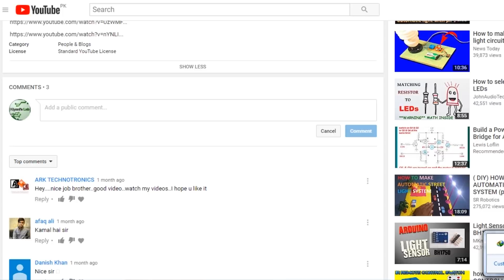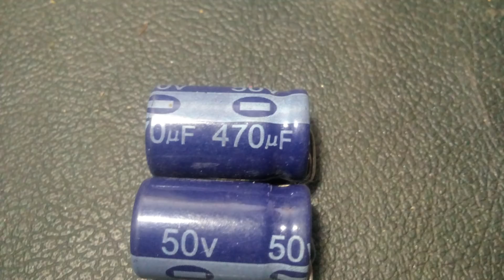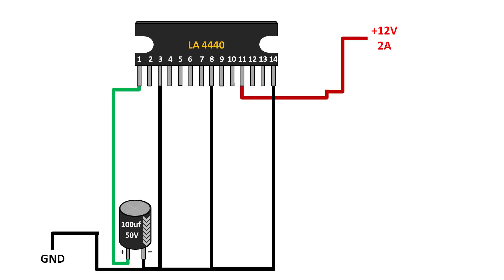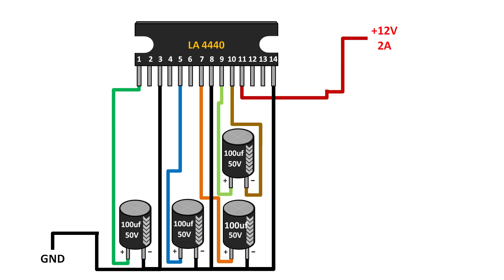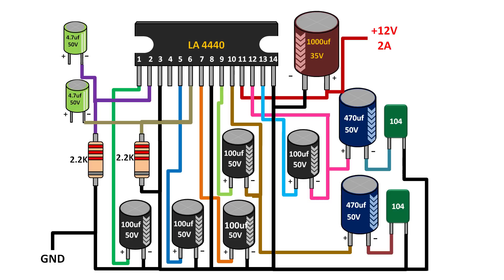HOW TO MAKE STEREO AMPLIFIER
How to make stereo Audio amplifier
Hi friends! In this video I’m making a stereo Audio amplifier Circuit. I have made this circuit by using LA4440 ic some capacitors 2 resistors. This is a stereo amplifier you can connect 2 speakers up to 6W. The power supply is 12Vdc 2A you can use 50 k variable resistor to control.

 COMPONENTS:

1- 1X LA 4440 IC

2- 1X HEAT SINK

3- 5X 100UF 50V CAPACITOR

4- 2X 470UF 50V CAPACITOR

5- 1X 1000UF 35V CAPACITOR

6- 2X 4.7UF 50V CAPACITOR

7- 2X 0.1Uf NON POLAR CAPACITOR

8- 2X 2.2Kf RESISTOR

9- VERO BOARD

10- JUMPER WIRES